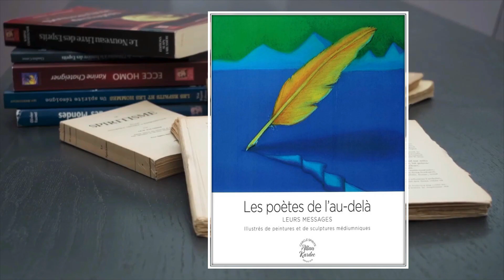L'ART MÉDIUMNIQUE, Définition et Messages reçus en SÉANCE SPIRITE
EXPO ARTS MEDIUMNIQUES 16-17 MARS 2024 Salle Marie Bour 36 Rue Mac Mahon 54000 NANCY/
Les oeuvres présentées sont issues de la manifestation des artistes de l’Au-delà auprès des médiums-artistes de l’association.
AU PROGRAMME : Exposition d’une centaine d’œuvres, vidéos de médiums réalisant des œuvres médiumniques, tables rondes, récitals de poèmes et musiques médiumniques. PROGRAMME DÉTAILLE sur

L'ART MÉDIUMNIQUE et les ARTISTES MEDIUMS.
Peinture, sculpture, musique ou poésie, depuis l'au-delà,  l'Art se manifeste par l'intermédiaire de médiums. Extraits de messages, présentation d'œuvres médiumniques et commentaires du Cercle Spirite Allan Kardec qui étudie et pratique la communication post mortem depuis 1974.

Les œuvres que vous allez découvrir sont d’un genre particulier puisqu’elles proviennent du monde des Esprits, du monde de l’après-mort.  Parfois l’auteur est célèbre, parfois il ne l’est pas. Cela ne change en rien le sens du message donné qui demeure un témoignage de la survivance de l’Esprit, de sa volonté d’interpeller les consciences incarnées sur différents sujets et de la persistance de l’ART au-delà de la mort.
Poèmes, peintures, sculptures, musiques  médiumniques reçus au sein du Cercle Spirite Allan Kardec, association travaillant depuis 1974 à l’étude, à la pratique et à la diffusion d’un spiritisme authentique. Plusieurs médiumnités y sont développées, notamment des médiumnités artistiques traduites en musique, sculpture, peinture, dessin, collage, prose ou poésie.Des peintres mediums célèbres ont jalonné l’histoire tel que Victorien Sardou, Augustin Lesage, Fernand Desmoulins, Fleury-Joseph Crépin, Madge Gill, Victorien Sardou, Hélène Smith, Séraphine Senlis, Luiz Gasparetto ; des musiciens mediums tels que Georges Aubert, Rosemary Brown et tant d’autres.
Ceux qui se sont fait les intermédiaires des œuvres composant cet ouvrage n’ont pas cette célébrité car les esprits se manifestent là où ils le peuvent, là où ils sont reçus, entendus et là où leur verbe, leurs émotions, leur art est traduit. L'Art médiumnique est donc une traduction directe de la présence du monde invisible à nos côtés. Pensée désincarnée qui se transmet à un médium à l’écoute de l’au-delà et qui peut être délivrée selon différents modes.
En poésie,  l’esprit peut se manifester par « l’écriture automatique » ou « l’écriture semi-automatique».
Le medium peintre ou sculpteur quant à lui, se laisse guider par l’esprit dans le choix des instruments, des couleurs, des matériaux. L’esprit utilise ce medium pour rendre visible une œuvre pensée, la formuler sur une toile, dans le bois ou le plâtre.
Les œuvres produites ne sont pas le fruit de l’imaginaire, mais le résultat de la volonté des esprits à communiquer avec nous, à exprimer leur pensée créatrice auprès de nous pour atteindre nos consciences. L’esprit pense, imagine la forme, compose, crée l’émotion ; le médium reçoit et restitue.
Si vous souhaitez vous laissez envahir par les messages donnés, messages sur l’humanité, la société, la chrétienté, la philosophie, la société, la nature, la vie extra-terrestre, l’au-delà, la médiumnité, la survivance, la liberté, la guerre, le racisme, Dieu..." découvrez le recueil de poèmes médiumniques illustrés de sculptures et peintures médumniques "Les Poètes de l'Au-Delà, leurs Messages"